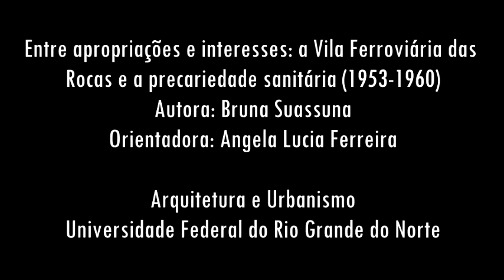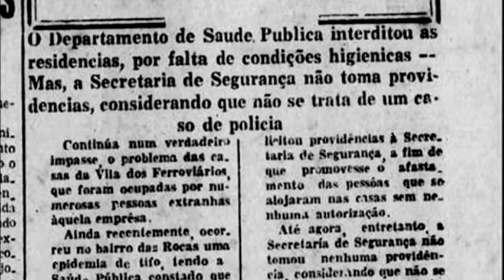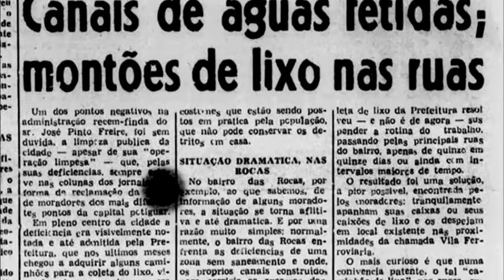Entre apropriações e interesses: a Vila Ferroviária das Rocas e a precariedade sanitária (1953-1960)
A Vila Ferroviária das Rocas, localizada nas proximidades do antigo complexo da Estrada de Ferro Sampaio Correia em Natal, teve sua construção iniciada na década de 1950. Uma questão, entretanto, impactou a realidade do conjunto de casas desde seu início: a falta de saneamento. A despeito da preocupação estética observada em sua configuração modernista, o aparente anseio por baixar custos precarizou a qualidade das moradias, de forma que os trabalhadores foram impedidos de habitar as casas devido à falta de condições higiênicas adequadas. Partindo dessa premissa, o objetivo deste estudo é analisar a interferência da falta de ações na implementação de um programa de sanitário no processo de uso e ocupação da Vila das Rocas, entre 1953 e 1960. Para tanto, utilizou-se como fontes de dados as notícias de periódicos da época, que retratavam os principais momentos da vila, desde o anúncio de sua inauguração (1954) até os diversos conflitos trazidos nos anos seguintes pelo saneamento insuficiente, além da análise de autores que se debruçaram em entender a lógica das casas fornecidas por empresas aos seus funcionários. Diante dos resultados, é possível notar a existência do discurso de progresso sobreposto a uma realidade discrepante das divulgadas propostas de melhoria, situação motivada tanto por um visível desinteresse dos órgãos responsáveis quanto por desvios de verbas relatados pelos artigos.